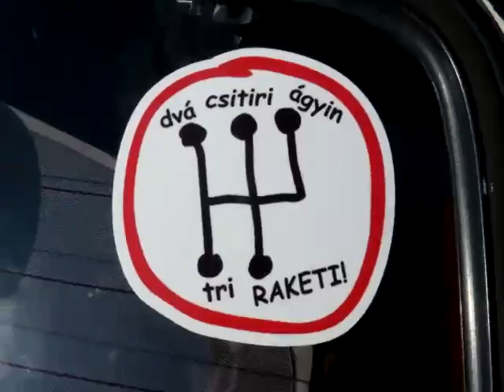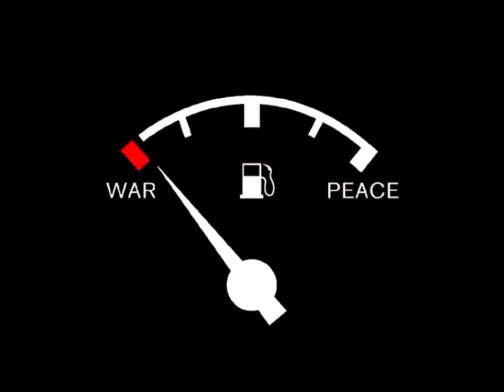LCH Mogyoród 2015.10.18.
Mindenkinek aki ott volt és annak is aki nem!